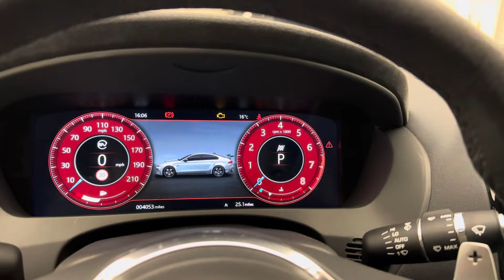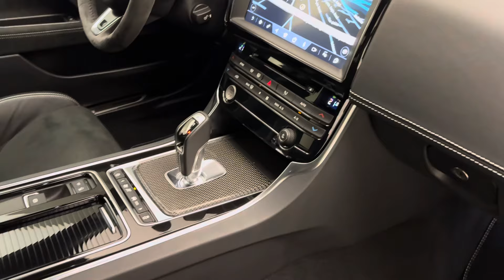2019 Jaguar XE SV Project 8 - Goodwood Blue - Walkaround & Interior & Revs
In-depth walkaround of this 2019 Jaguar XE SV Project 8 with highlighted features, interior shots, and revs!

From Jaguar’s Special Vehicle Operations division comes their maddest creation yet – the Jaguar XE SV Project 8. Based on the tamer Jaguar XE, this left-hand drive only track focussed saloon car is the special edition we didn’t know we wanted but are grateful to have. As 1 of only 300 examples worldwide, this is a rare special edition that looks mega, sounds insane, and drives like a true racecar. Completely reworked from the XE, the Project 8 features almost entirely bespoke body panels and styling, with a new engine to bring it to life.

Powered by the 5.0L Supercharged V8 that can also found in the Project 7, the Project 8 produces a beefy 592hp with a 200mph top speed and thunderous exhaust note. The Project 8 is specifically engineered to the extreme, with several track focused features to give the car incredible speed and dynamic agility. Getting from 0-60mph in just 3.3 seconds, this is one of the fastest accelerating Jaguars to ever be produced.

Despite dialling the XE up to eleven and getting a Hulk inspired Jaguar as a result, the Project 8 is not only road-legal, but performs just as well on a Sunday drive as it does round the Nürburgring. The active dampers paired with some serious grip from the massive tyres and aerodynamics make the Project 8 a surprisingly usable road car. The new rear wing, splitter, and diffuser contribute to reducing lift by 205%, with 122kg of downforce at 186mph. The intelligent 4-wheel drive system keeps the car stable even in damp conditions, whilst still allowing you to swing the back end out and enjoy some more spirited driving when the conditions and your bravery call for it. Despite its brutal demeanour, the car is equipped with plenty of creature comforts like cruise control, ambient lighting, Apple CarPlay and Android Auto, and a 10.2-Inch Touchscreen infotainment system, all connected to a Meridian Sound System.

Optional on the Project 8, and present on this particular example, is the Track Pack. This was a £10,000 option that converts the already track-focussed car into an absolute menace capable of lapping the Ring in 7 minutes and 18 seconds – making it the fastest saloon car round the infamous circuit. The Track Pack removes the rear two seats, replacing them with a roll cage and adding in two lightweight carbon fibre racing seats with 4-point harnesses for the 2 front passengers. If you are looking for ultimate performance, then the Track Pack is a must-have.

Overall, the Project 8 is one of the finest Jaguars ever produced, perfectly engineered to be driven and enjoyed. This is a chance to own one of the rarest, fastest and loudest Jaguars ever built.